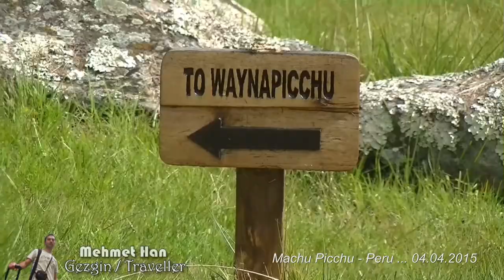Machu Picchu 1 - PERU (04.04.2015)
(TR) Bölüm 1: İnkaların kayıp şehrini geziyorum. Peru'da; Urubamba Vadisi (Kutsal Vadi) üzerinde kurulmuş İnka Antik Şehri Machu Picchu. Rakım: 2360 m.

(NL) Deel 1: De Inca's Stad Machu Picchu te voet die aan de top van het één Andesgebergte, 2360 m. hoog, op de Heilige vallei opgericht is